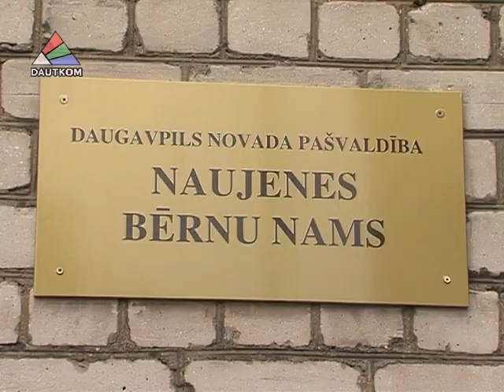Итоги акции "Соберём детей в школу - 2015"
Компания DAUTKOM подвела итоги благотворительной акции «Соберём детей в школу!». Что удалось собрать для школьников, а также с каким настроением первоклассники ждут начало нового учебного года, сморите в сюжете DAUTKOM TV.